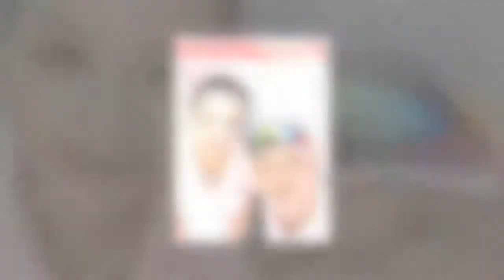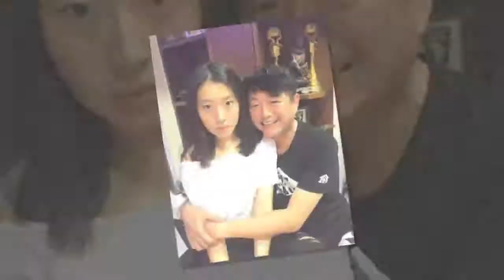高欣欣、李國超 相戀13年，陪對方走過離婚，陪對方一起練國標，老了才知道簡單的愛，最實在啊！！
48歲演員高欣欣日前錄《命運好好玩》，節目上她透露自己是個性很獨立的女強人，